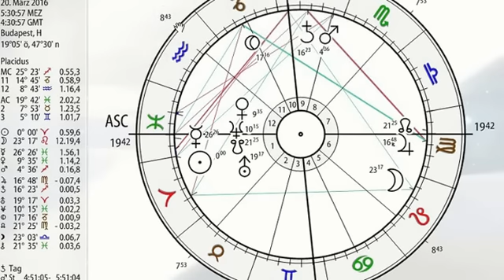Mi várható 2016-ra? movie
Mire figyeljünk? Hogy kezeljük az időminőséget az elkövetkező évben /Asztrológiai előrejelzés és elemzés 2016-ra/